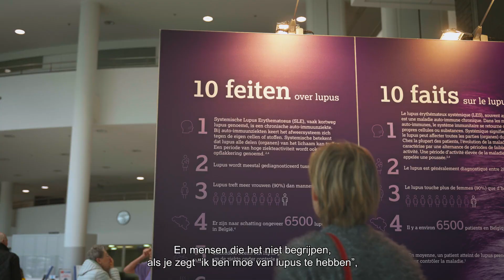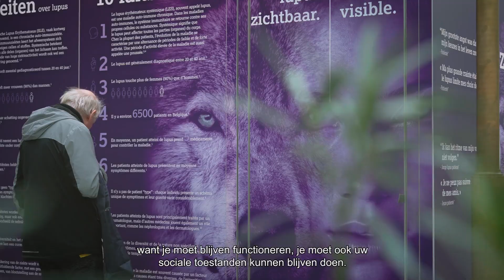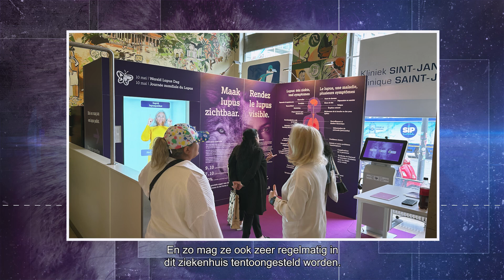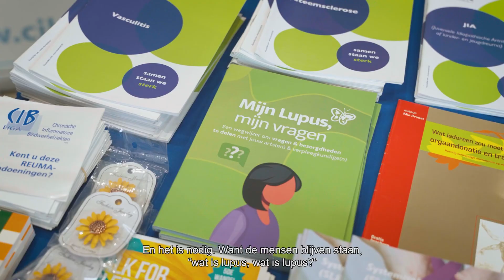Maak Lupus Zichtbaar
Rond 10 mei, Wereld Lupus Dag 2024 trok een interactieve stand door België.
Je vond er informatie over lupus op een interactieve manier.
Je vindt hier de aftermovie.
Volgend jaar trekt de opstelling opnieuw door het land.